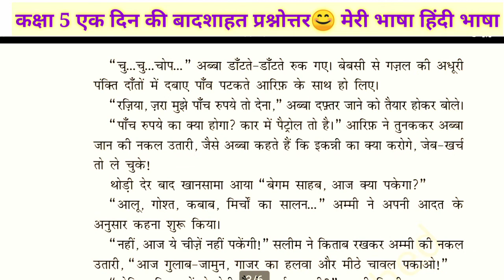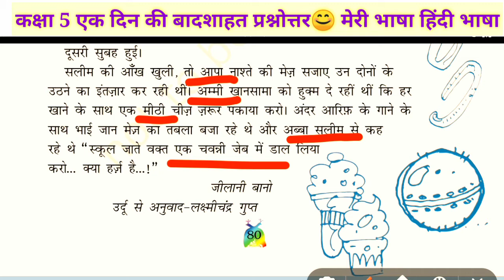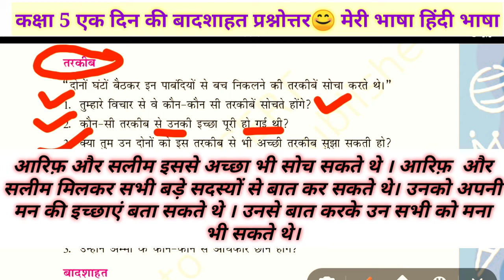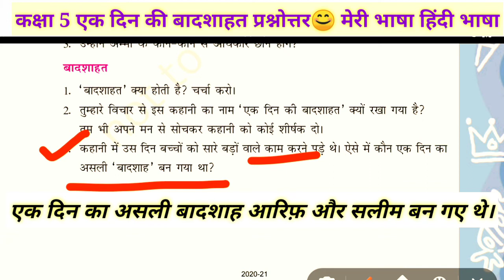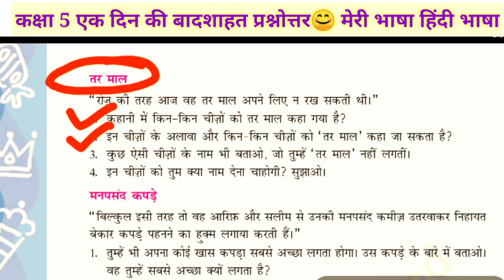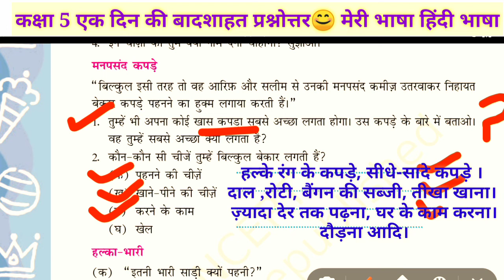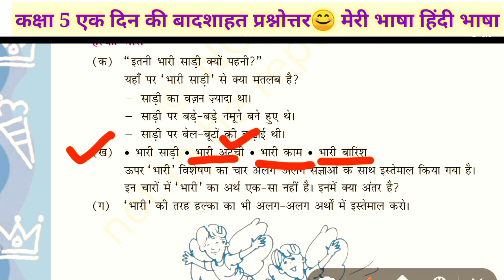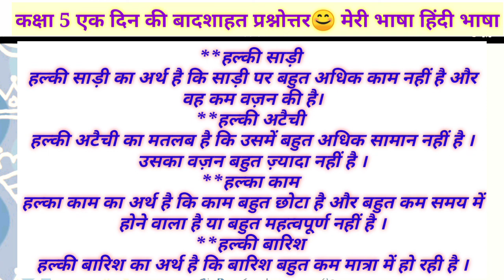Class 5 ek din ki badshahat questions answers/एक दिन की बादशाहत प्रश्नोत्तर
कक्षा 5
एक दिन की बादशाहत अभ्यास प्रश्नोत्तर सरल शब्दों में समझें।

                                                             रेखा सिंह